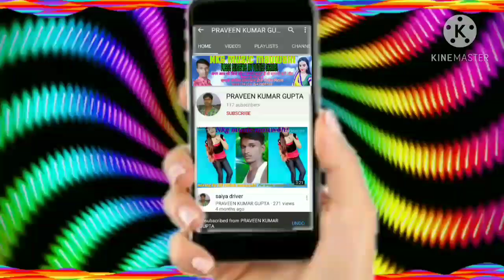Nitish Nirala ka superhit Bhojpuri video नीतीश निराला का सुपरहिट सांस्ग 2020 का मैर पियबा के जौर में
Dharmendra nirmaliya song .anil yadav new song.banshidhar ka gana .bhojpuri song 2019.banshidhar choudhary ka new song 2019.maithili shtej song.bhojpuri song shtej program P.pavan singh ka gana .avdhesh premi ka gana .dharkan dhananjay ka new song.mithu marshal new song.jk yadav films..ss films motihari rcm music ..bullet raja song New maithili song

नितिश निराला का 2020 मे सबसे ज्यादा बजने वाला song  लाल छो हॉट कोनो छोरा चूस लेते

Nitish nirala ka archestra video

Nitish nirala ka superhit bhojpuri video

Nitish nirala ka superhit video

krishna patel ka superhit bhojpuri geet

krishna patel ka superhit bhojpuri video

Krishna Patel ka live video

पोस्टर डिजाइनिंग के लिए सम्पर्क करे मैथिलि भोजपुरी गाना लिखवाने के लिए सम्पर्क करे सम्पर्क नंबर =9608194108,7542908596

अगर हमारे चैनल पर किसी का गाना उपलोड हुवा हो और उसको कोई दिक्कत हो copyright न मारे.9608194108 इ नंबर पर कॉल करे .गाना हटा दिया जाएगा !!
                                धन्यवाद

नीतीश निराला का, सुपरहिट सेड सांस्ग 2020 का मैर जैबो जैभी पियबा के जौर में

डिजाइनिंग के लिए सम्पर्क करे मैथिलि भोजपुरी गाना लिखवाने के लिए सम्पर्क करे सम्पर्क नंबर =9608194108,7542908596 अगर हमारे चैनल पर किसी का गाना उपलोड हुवा हो और उसको कोई दिक्कत हो copyright न मारे.9608194108 इ नंबर पर कॉल करे .गाना हटा दिया जाएगा !! धन्यवाद